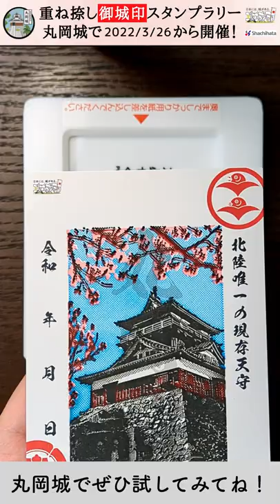重ね捺し御城印スタンプラリー、丸岡城で開催！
日本初の企画、重ね捺し御城印スタンプラリーが2022/3/26（土）より丸岡城（福井県坂井市）で開催されます。
どんな感じになるのか、試し捺ししてみたのでご覧ください。
みなさんも丸岡城へお越しいただき、ぜひこのきれいな御城印を手作りしてみてください！